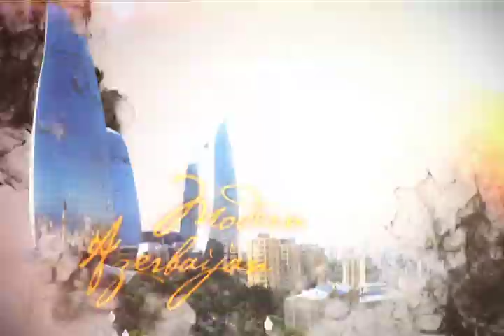SOCAR – Glorious Past, Bright Future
Promotion video about SOCAR on occasion of the 20th Anniversary of the Contract of the Century, Baku, 1994–2014